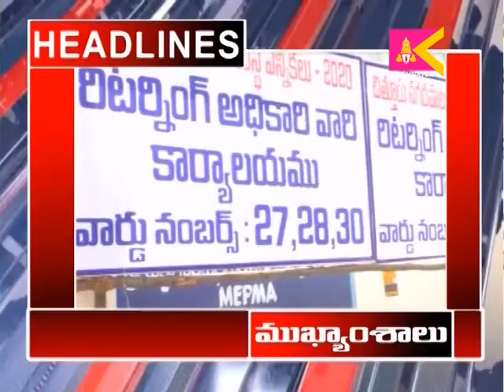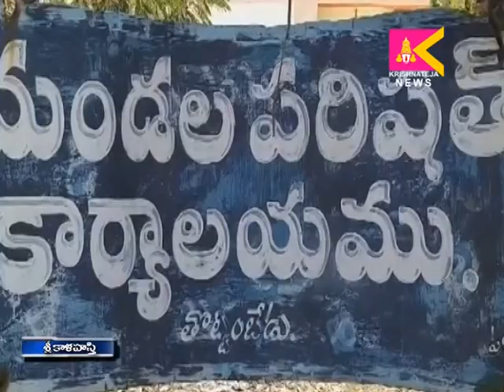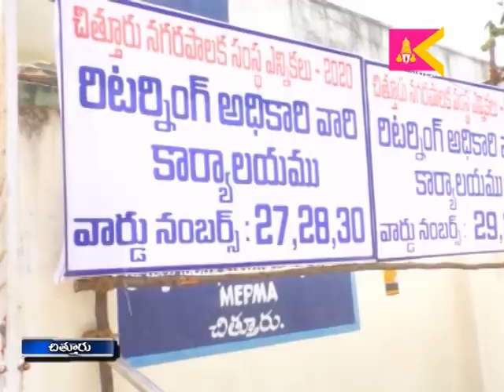12 03 2020 SITI KRISHNA TEJA NEWS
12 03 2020 SITI KRISHNA TEJA NEWS